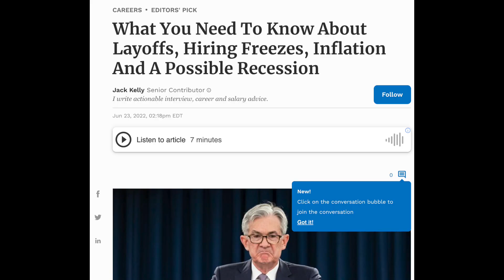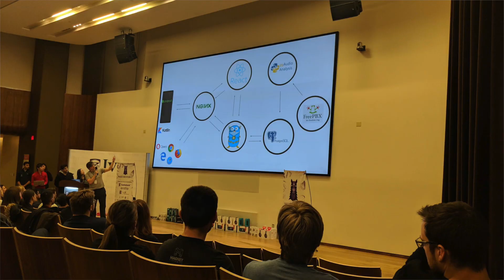How to prepare for the coming Tech Layoff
Programmers are losing their jobs and everyone is talking about recession and upcoming tech layoffs. However, all is not lost. We will talk about how new, intermediate and senior developers can prepare for the difficult times to make themselves irreplaceable.
Chapters:
0:00 Changing Tech Market
0:55 Preparing for tech recession
1:50 If you have a job, do this
2:58 Tips for Freshers
4:55 Senior Dev = Vulnerable
6:20 What if you get fired
8:37 Senior Dev, do this
10:55 Becoming irreplaceable